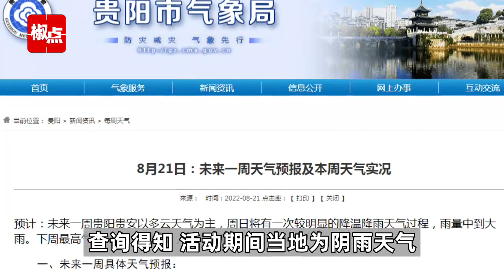贵阳一地组织玉米田间交流活动，专家脚踩地毯下地引争议，网友：脚不能沾土？